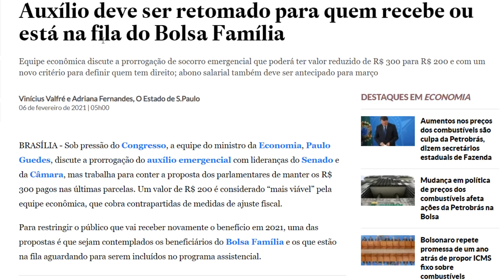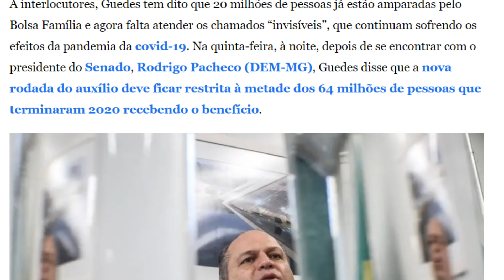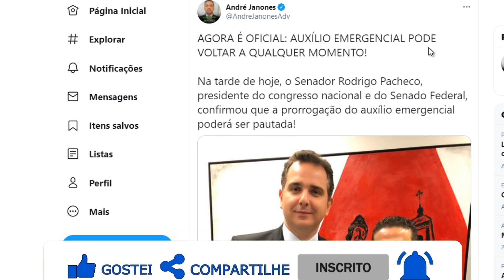✅ 06/02 PRORROGAÇÃO AUXÍLIO EMERGENCIAL PODE ACONTECER A QUALQUER MOMENTO... NÃO SERÁ SÓ PARA METADE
Auxílio emergencial deve volta a qualquer momento. Prorrogação deve acontecer para todos, sem exclusão aos beneficiários do bolsa família.